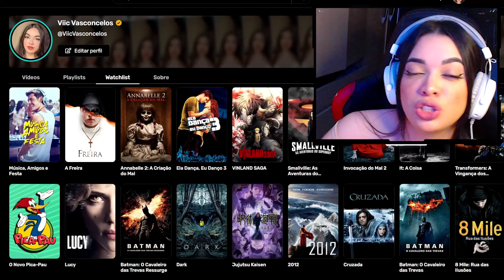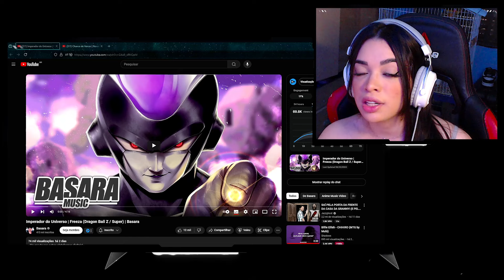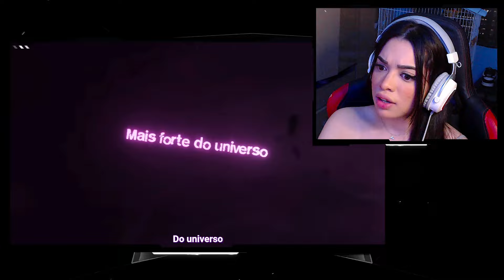Imperador do Universo | Freeza (Dragon Ball Z / Super) | Basara | [REACT]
🟡 CINEFY 🟡

LIVE

INFORMAÇÕES

  Links importantes!

CRÉDITOS

 ⤷  Imperador do Universo | Freeza (Dragon Ball Z / Super) | Basara